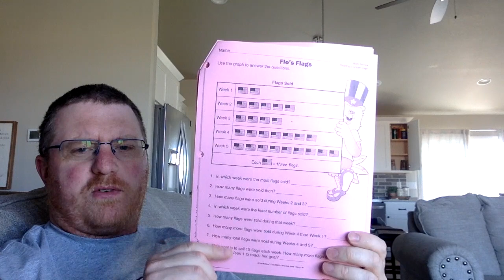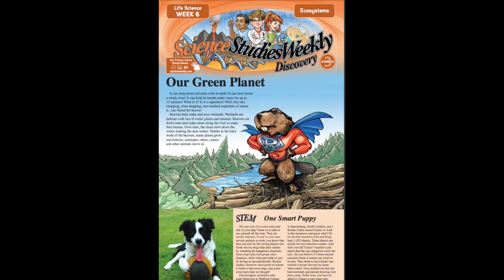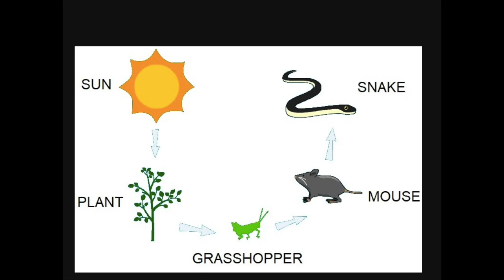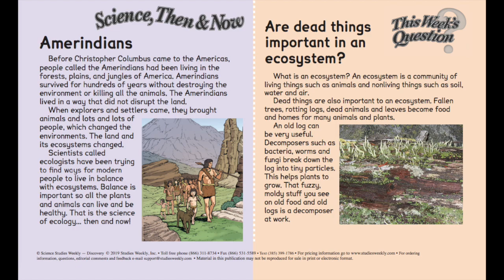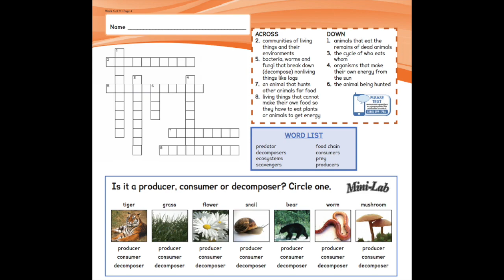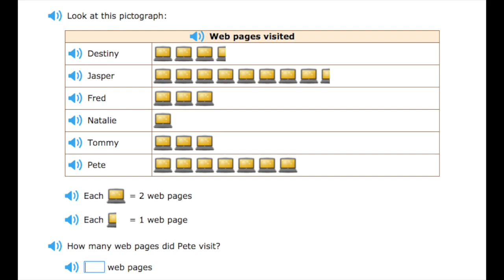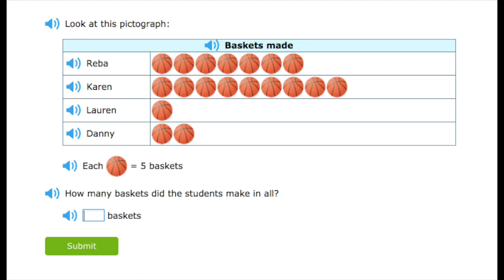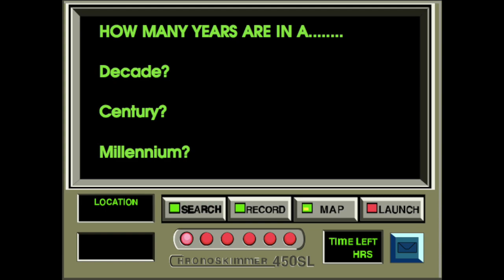NDLN - CHANNEL 3 - EPISODE 51 - MAY 13, 2020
Salutations!!

Welcome to the second-to-last Wednesday of the school year!  In today's video, you'll be exploring ecosystems as well as going over picture/pictographs.  Keep reading AR and doing things to help you "STAY SMART!"  We're just about done with distance learning - you can do this!!

HANGOUTS at 8:30 AM

See you there!  ADIOS!!

Mr. Lofgren